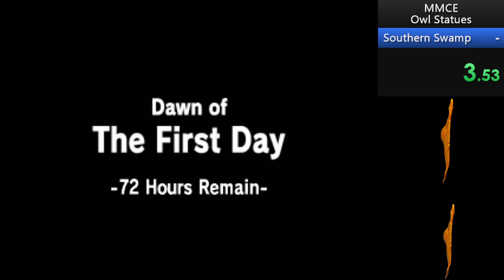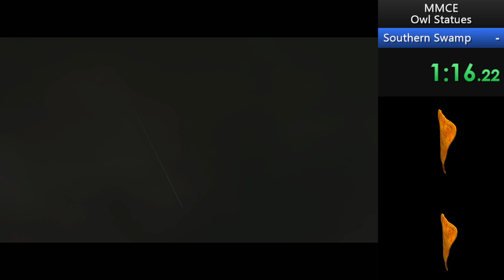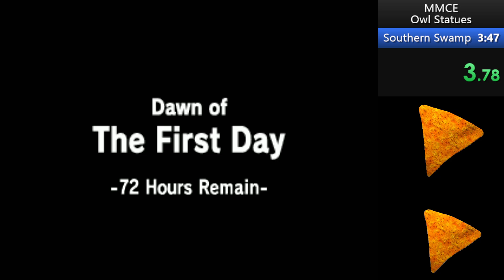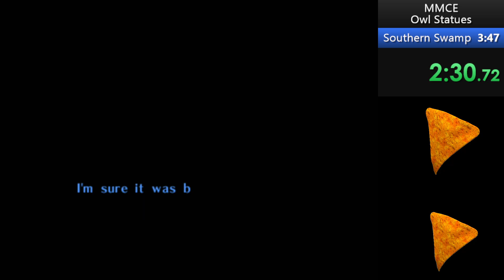Southern Swamp Majora's Mask Speedrun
Another owl??? how many owl in majoras masks??? 11? I don't know what this description is, im really tired again.